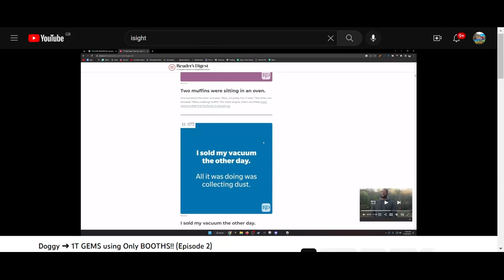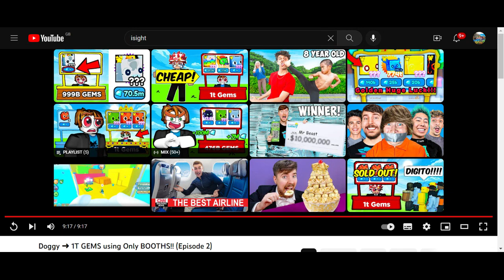Benjamin React To Doggy To 1T Gems Part 2 By Isight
roblox reaction petsimulator So Benjamin React To Doggy To 1T Gems How Many Gems Did Isight And How Many Pets Did Isight Get And Which One is Good Part 1 or Part 2 Also There Turned For Part 3 Doggy To 1T Gems By Isight